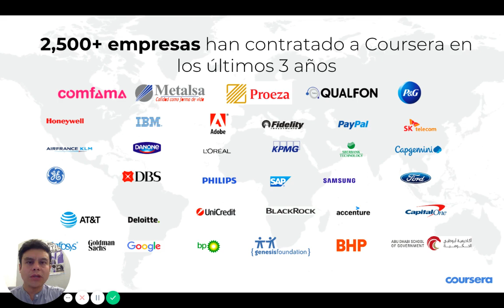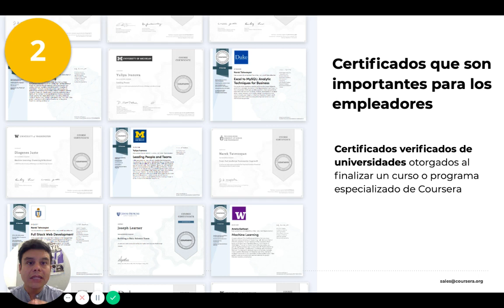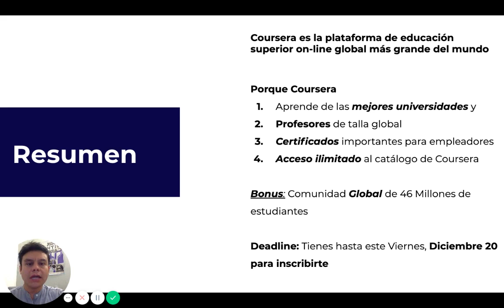Oferta de formación en Inteligencia Artificial: Coursera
Sabemos que quieres formarte en Inteligencia Artificial. Estudia de la mano de las plataformas de educación virtual más importantes del mundo como Coursera.